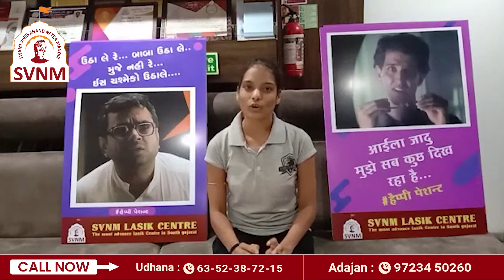Lasik Surgery Review || Happy Patient || SVNM || Udhana